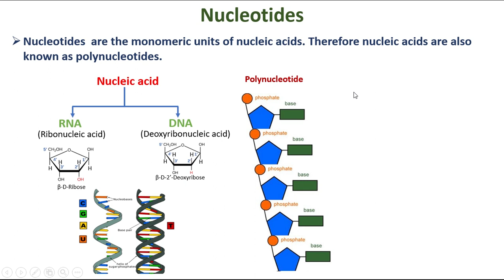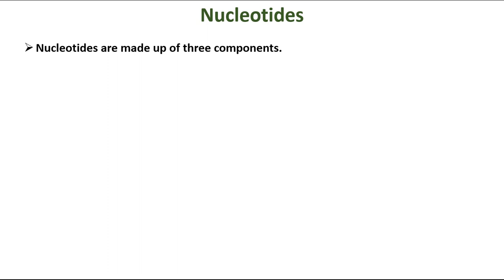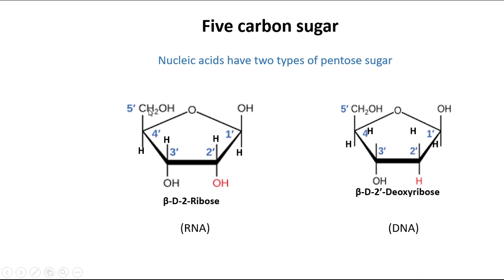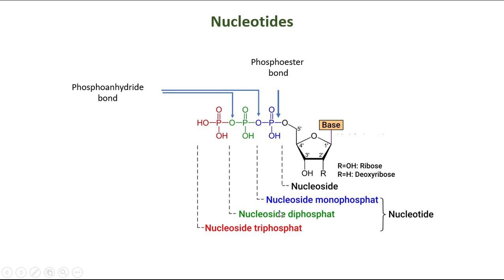Nucleotides & Nucleosides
In this video we explained about nucleotides and nucleosides. This video is very important because nucleotides are basic unit of nucleic acids. This video is very important for competitive and academic exams.